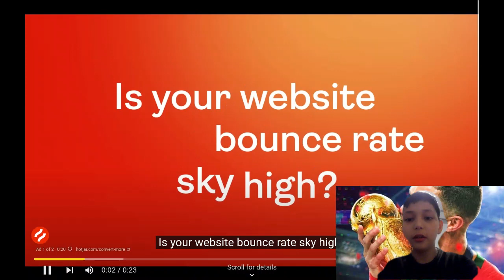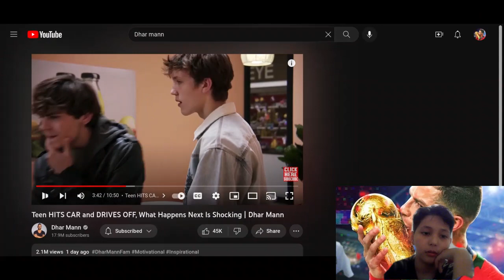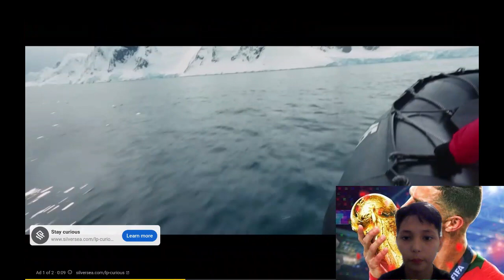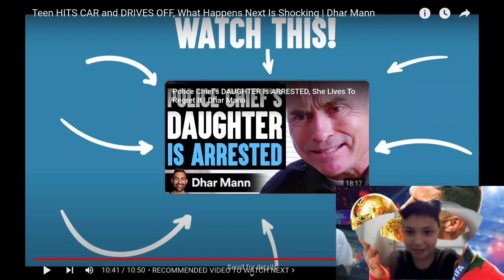Teen HITS CAR and DRIVES OFF, What Happens Next Is Shocking | Dhar Mann - Reaction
shout out to fat guy for comenting on my last video